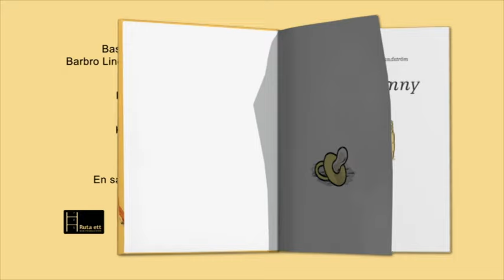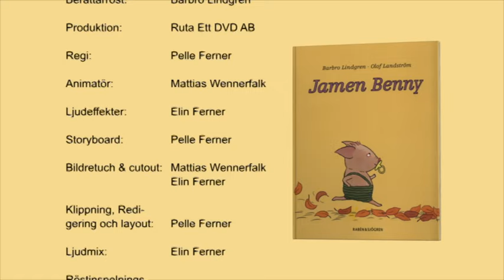Jamen Benny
Nu har grisen Benny - som vi lärde känna i "Nämen Benny" (1998) - fått en bror! Det var ju det han ville. Men han visste inte att bebisar bara skriker och skriker. Och så är det den där nappen som bebisen suger på hela iden. Den ser så god ut ... Benny vill ha den!